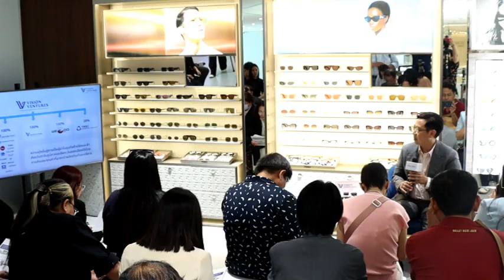Vision Ventures" กางแผนกลยุทธ์ 2024 รุกตลาดแว่นตา ค้าปลีก - ส่ง ครบวงจร ปูพรมลุยตลาดอาเซียน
"Vision Ventures" วางเป้าส่งเสริมการตลาดครบทุกแพลตฟอร์ม ปูพรมรุกตลาดอาเซียน เตรียมเดินหน้าเข้า SET ปี 2027 ตอกย้ำผู้นำอุตสาหกรรมแว่นตาไทย
"ตลาดแว่นตาในประเทศไทยมีศักยภาพในการเติบโตสูง ซึ่ง วิชั่น เวนเจอร์ส (Vision Ventures)  มีประสบการณ์ในอุตสาหกรรมดังกล่าวกว่า 70 ปี ดำเนินธุรกิจทั้งค้าปลีกและค้าส่งแว่นตา และมีความพร้อมในการปรับตัวขององค์กรให้สอดรับกับความต้องการของตลาดอย่างเท่าทันและครอบคลุม

Channel8 Thailand

4 Ku-band @ 54 MHz
24 Ku-band @ 27 MHz

Downlink Information:
NAT TV 1 and 2
Transponder: 22
Frequency: 12090
Symbol Rate: 20000
FEC: 3/4

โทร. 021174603